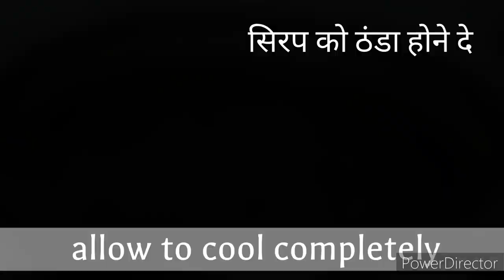Homemade Hershey Chocolate Syrup in JUST 5 MINUTES | Chocolate Syrup Recipe | The recipe bowl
Chocolate sauce recipe ,how to make hershey Chocolate syrup at home ,5 minutes Chocolate sauce ,homemade chocolate sauce with cocoa powder, 3 ingredients Chocolate sauce recipe at home.

other related recipes link.

*4 Types eggless Mayonnaise  Recipe

*No oven no yeast pizza base recipe